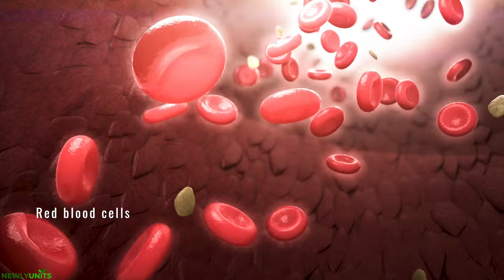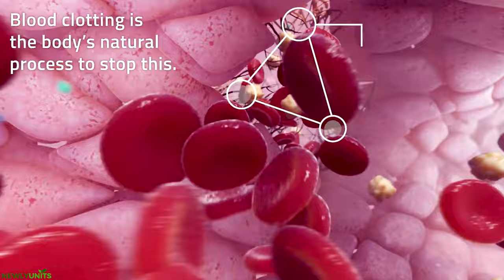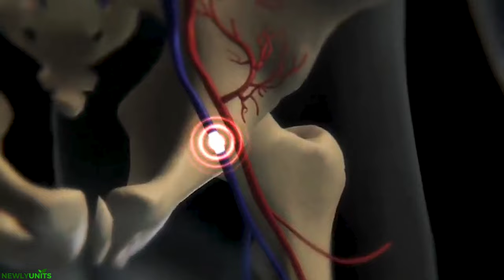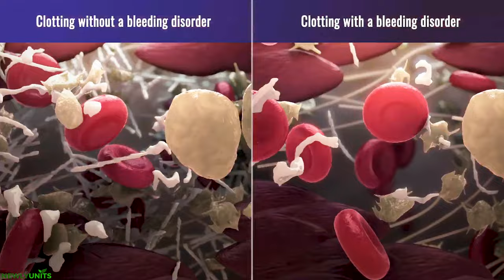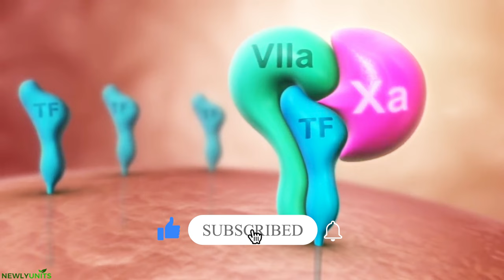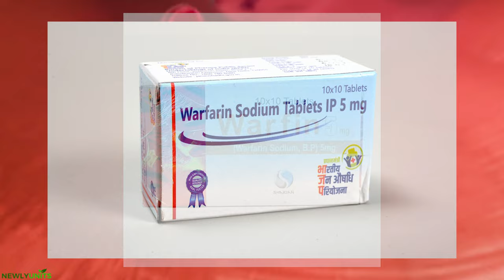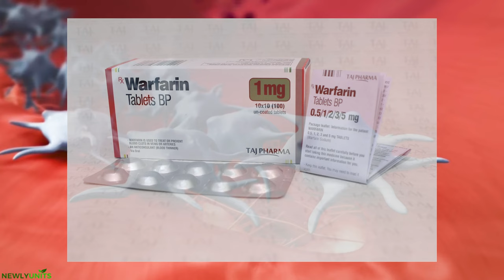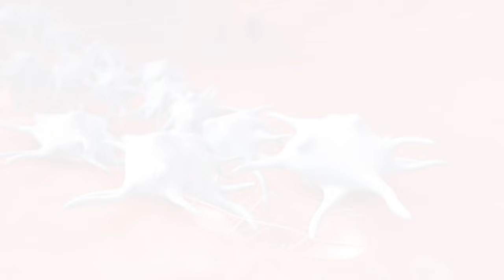රුධිර කැටි නිසා ඇතිවන හානිය 😨| hemostasis and thrombosis in sinhala | treatment for blood clots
Thrombosis යනු ඔබේ රුධිර නාල වලින් එකක් හෝ ඔබේ හදවතේ කුටීරයක් තුළ රුධිර කැටියක් (thrombus) සෑදීමයි. මේ මගින් ඔබගේ රුධිර නාල වල රුධිර ගමනාගමනය අවහිර කළ හැකිය, නැතහොත් රුධිර කැටිය නිදහස් වී ඔබේ ශරීරයේ වෙනත් ස්ථානයකට ගමන් කළ හැකිය.

The development of a bloodclot (thrombus) inside a blood vessel or a heart chamber is known as thrombosis. Clots have the potential to rupture and spread to other parts of your body or to stop blood flow in your blood vessels.